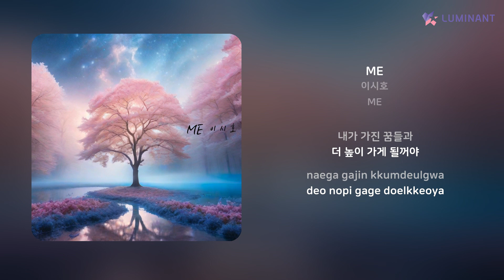이시호 - ME | 가사 (Lyrics)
Artist: 이시호
Track: ME
Album: ME
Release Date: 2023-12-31